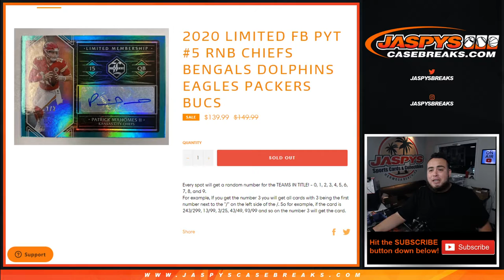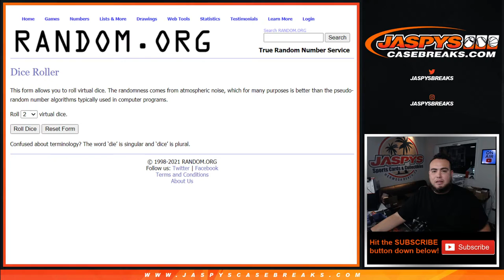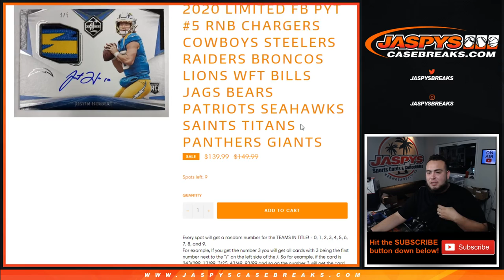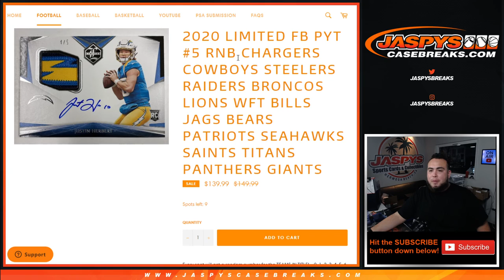Sun. 2/28/21 - RNB CHIEFS BENGALS DOLPHINS EAGLES PACKERS BUCS FOR - 2020 LIMITED FB PYT #5